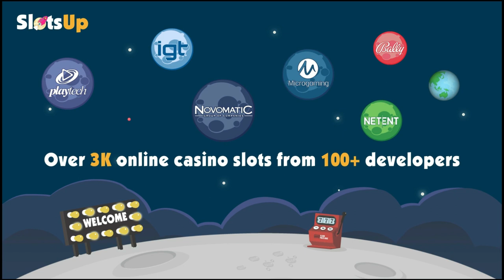Fortune Deck slot machine by Felix Gaming gameplay ★ SlotsUp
Fortune Deck slot by Felix Gaming comes with no reels or paylines & bet range from 0.10 up to 500.00
This progressive slot also featured with Multipliers

Felix Gaming free slot machines and online casino lists ▼